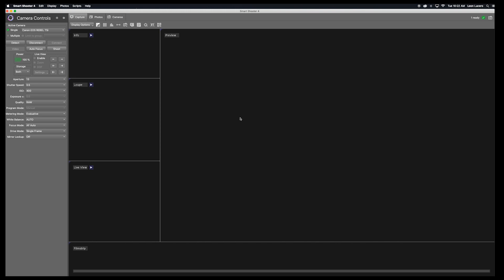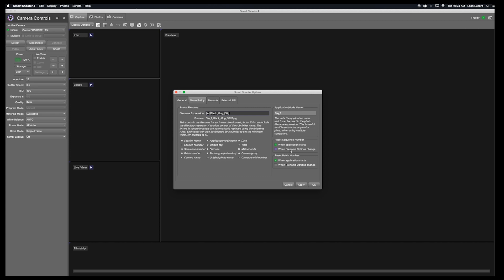Smart Shooter Introduction to Naming Files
This video introduces the highly customizable Naming feature in Smart Shooter. Learn the basics naming files and assigning attributes for the images you are taking.  A more in depth explanation of the Naming feature can be found